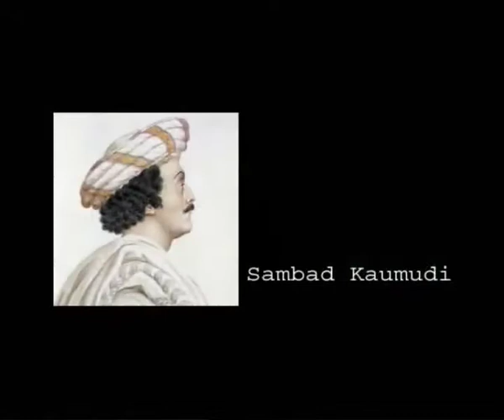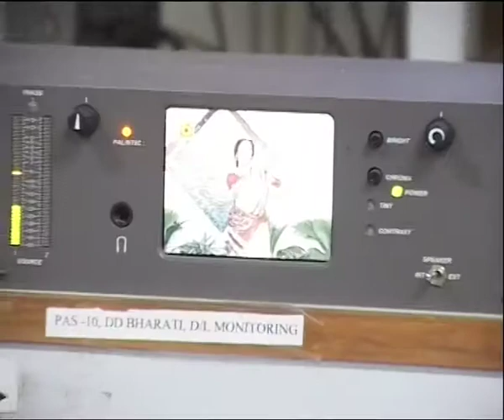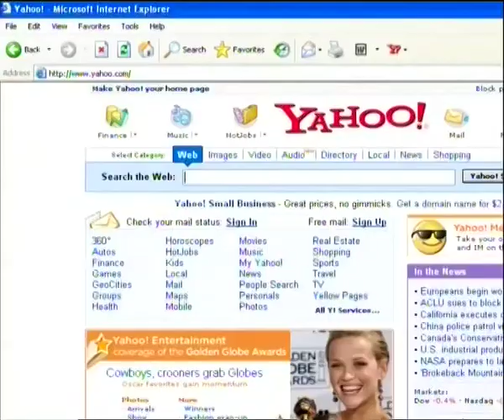Free Media, Free Country (03.51 Mins.)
The foundation of any democratic state is based on the freedom and independence of press from bureaucratic control and private interests of individuals or corporations. The reason behind the formation and institutionalization of media has been to serve as a watch dog for democracy and the rights of the citizens of a country. Newspapers played an important role in the freedom struggle of India, helping freedom fighters to disseminate nationalist ideals. Later radio and television have been providing their audiences with the necessary information about community development as well as acting as sources of mass information. The phenomenal growth of the Indian media industry in the last decade continues to generate debates and talking points about national and international issues.